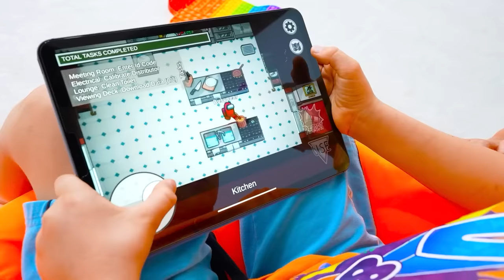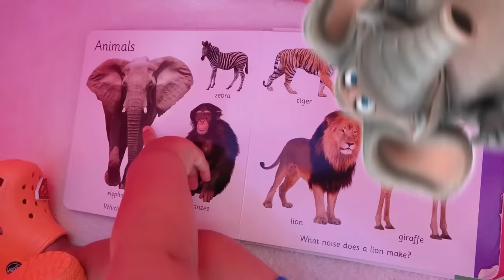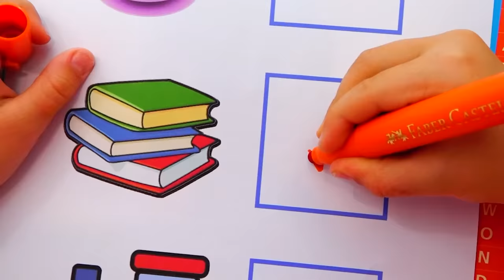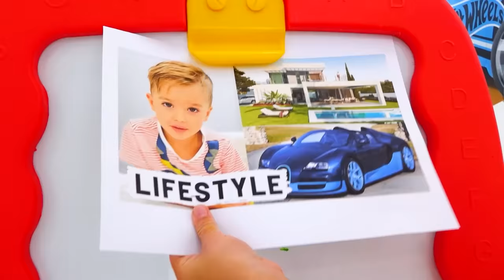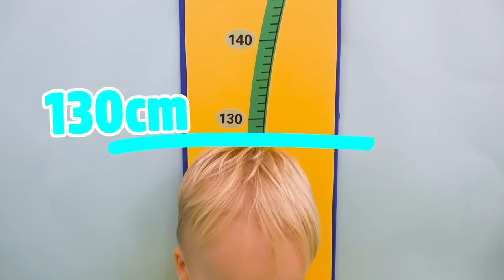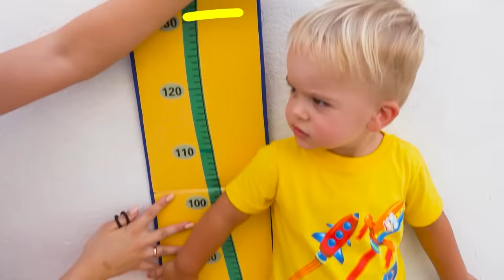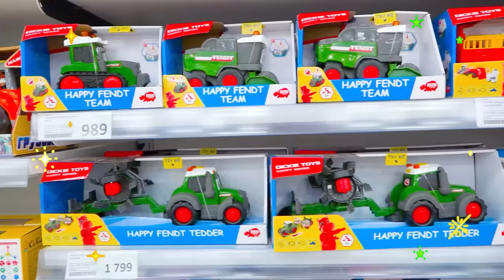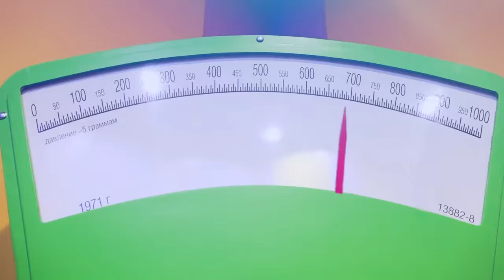Niki chơi và làm cho sô cô la bật nó - Funny trẻ em Video